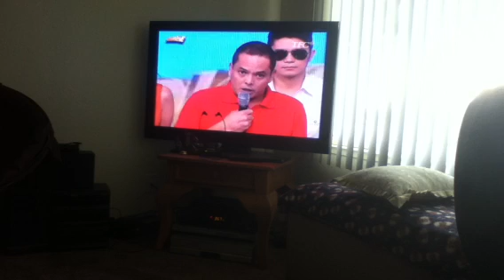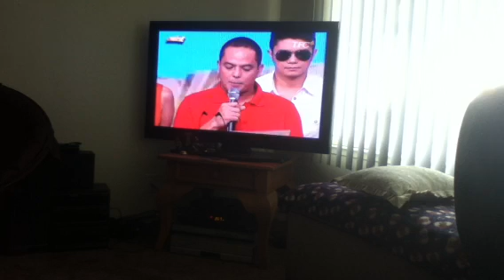Showtime Announcement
Showtime Announcement on Ryan Bang Eviction By Director Bobet Vidanes